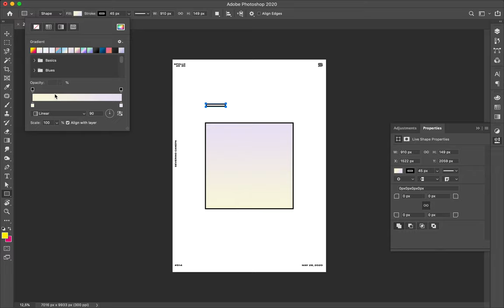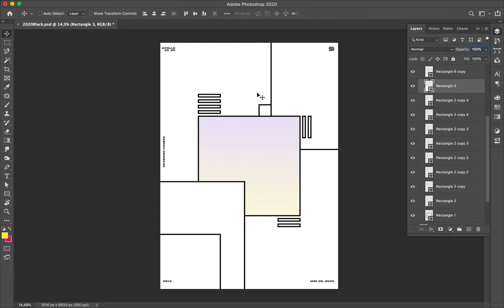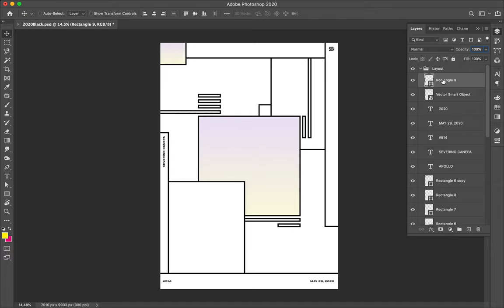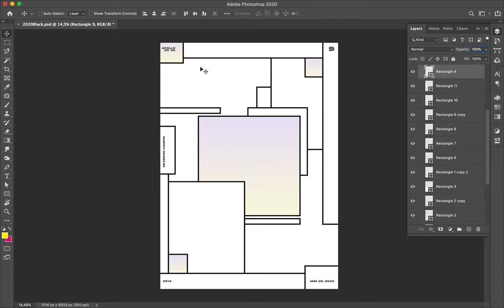Speed Art Poster #514 Hyper Structure #19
The second last poster of the mini-series Hyper Structure.